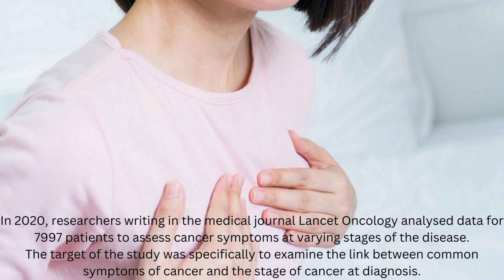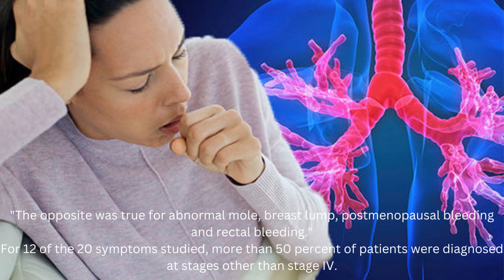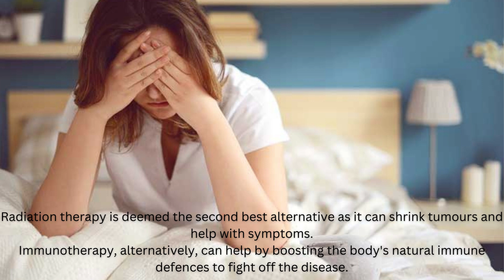Three warning signs in the upper body ‘consistently' associated with 'stage 4' cancer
Catching cancer early has become one of the principal focus strategies to combat the disease around the world. Researchers have tried to achieve this by characterising the symptoms of the disease at all four stages. According to their research, three symptoms are most consistently associated with stage IV cancer.
In 2020, researchers writing in the medical journal Lancet Oncology analysed data for 7997 patients to assess cancer symptoms at varying stages of the disease.
The target of the study was specifically to examine the link between common symptoms of cancer and the stage of cancer at diagnosis.